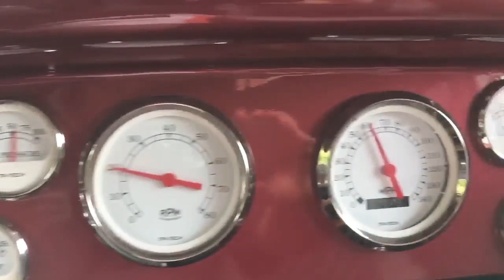1929 Plymouth Streetrod - LOADED CLASSIC - FATMAN FRONT SUSPENSION - CHECK IT OUT - FOR SALE